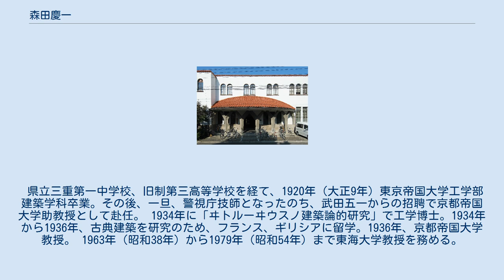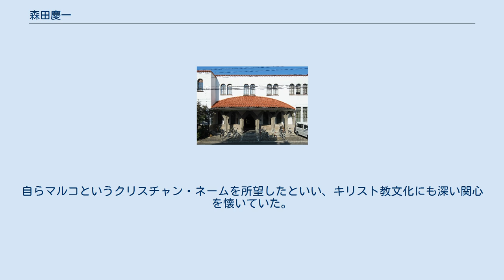森田慶一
森田 慶一（もりた けいいち、1895年4月18日 - 1983年2月13日）は、日本の建築家。
建築研究者。
また東海大学教授を歴任。
過去の様式からの分離を宣言した分離派建築会に名を連ね設計活動を始めるが、西洋建築の歴史的研究を経て、ギリシアやローマの古典精神を探求し、建築論研究にも力を注いだ。
 県立三重第一中学校、旧制第三高等学校を経て、1920年（大正9年) 東京帝国大学工学部建築学科卒業。その後、一旦、警視庁技師となったのち、武田五一からの招聘で京都帝国大学助教授として赴任。 1934年に「ヰトルーヰウスノ建築論的研究」で工学博士。1934年から1936年、古典建築を研究のため、フランス、ギリシアに留学。1936年、京都帝国大学教授。 1963年（昭和38年）から1979年（昭和54年）まで東海大学教授を務める。
1974年には日本建築学会大賞を受賞。
 分離派として作品を発表する傍ら、『建築論』や『西洋建築史概説』など自らの思索を開陳すると共に、『ウィトル-ウィウス建築書』（東海選書）の翻訳で建築史に大きな一歩を残した。
 後年の著作『建築論』は京大時代の建築概論の講義を発展させた書籍。
ほか、『西洋建築入門』に明示されているように、ロマン的本性にも深い共感を懐いている。
古典性とロマン性という二元論的対比のなかで建築を統合的に把握しようとするのが建築理念であったという。
森田における古典性は硬直したクラシシズムとは無縁であり、深く傾倒されていたオーギュスト・ペレのシャンゼリゼ劇場に関し「そこにあるのはフランス的エスプリで洗練された論理的な古典の厳しさである」と述べ、さらにゴシック大聖堂と対比させながら「建物の骨格に空間の歌をうたわせること、これがペレの全作品に通ずる彼の建築理念である」と言明している。
青年期にフランスとギリシアで学び、終生ロマン的古典性を追い求め、青年時代にヴォーリンガーのゴシック論を深く研究していた。
 古典建築の研究を通して建築の本源を思索し、その思想を体系化することによって建築論を理論学として確立、建築論-学の創始者であり、その門からは多くの学者を輩出。
 晩年入院になった直後に受洗。
自らマルコというクリスチャン・ネームを所望したといい、キリスト教文化にも深い関心を懐いていた。
 京都帝国大学楽友会館